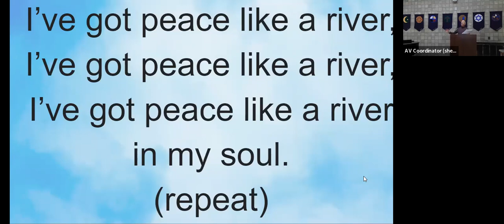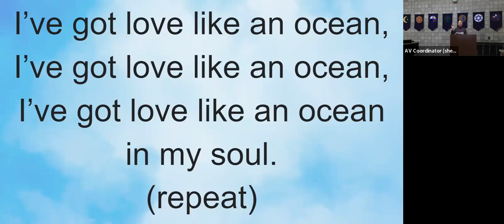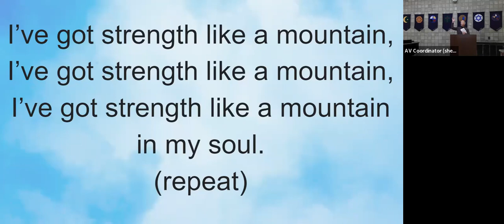I've Got Peace Like a River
Congregational Hymn
1-3, Marvin V. Frey
v. 6, Anonymous
Permission Granted